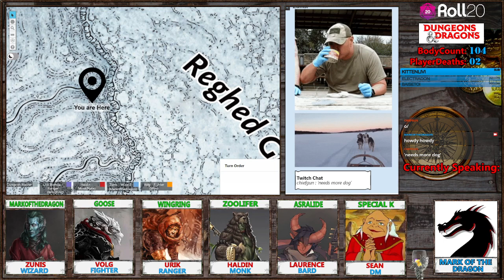Rime of the FrostMaiden #36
I was not avaialble for Session #35, so there's a 1-session skip.